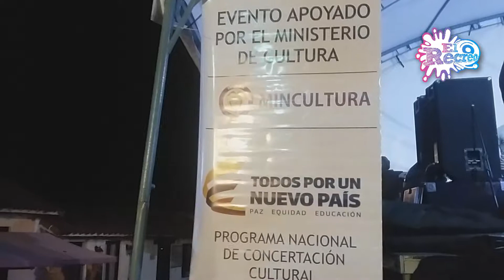Bazarte 2017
Lo mejor de la versión 18 de este importante festival de arte y cultura en el Pueblito Boyacense en Duitama con la presencia de Los Gaiteros de San Jacinto y Los Rolling Ruanas